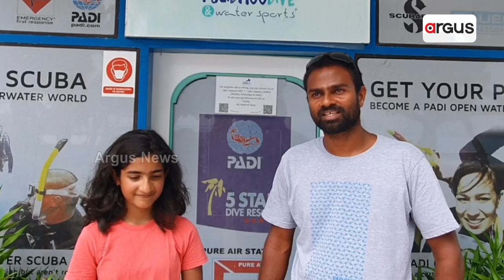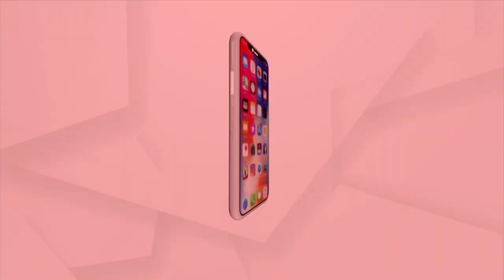Father-Daughter Duo Dive 70-Ft To Celebrate Milestone Dives With Sharks